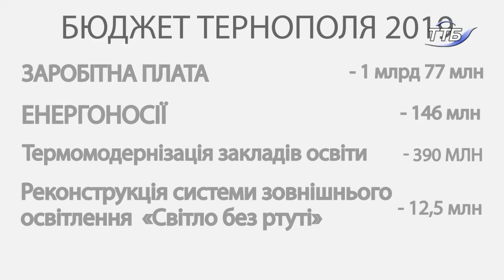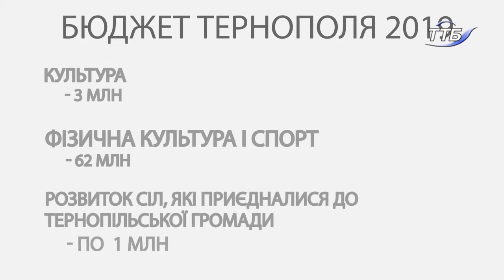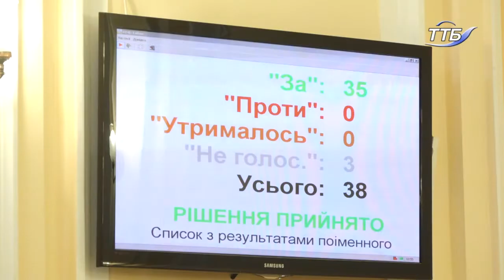Депутати міськради проголосували за новий бюджет